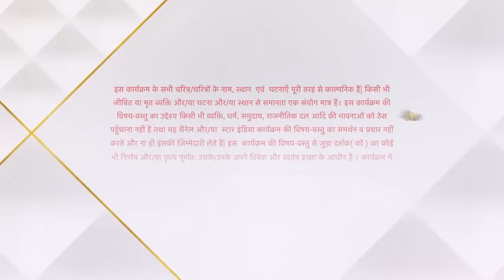Ishqbaaz | इश्क़बाज़ | Anika-Gauri ke jaane se Bhavya hui akeli!